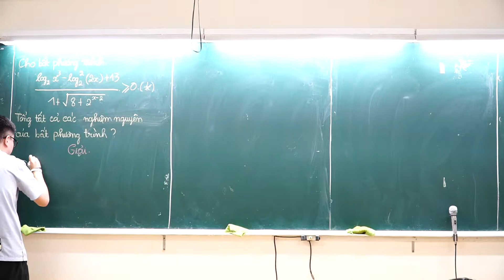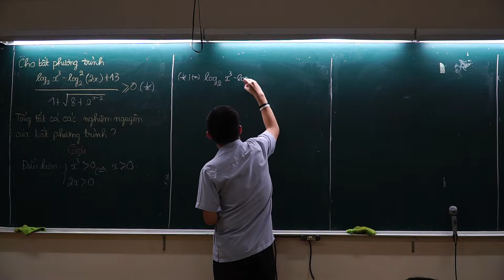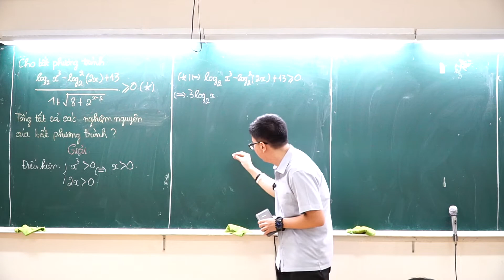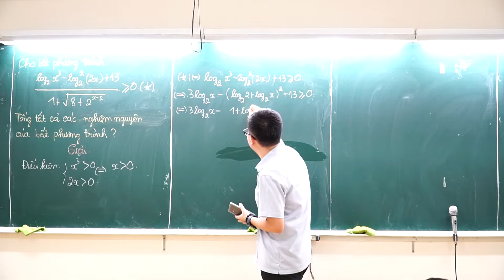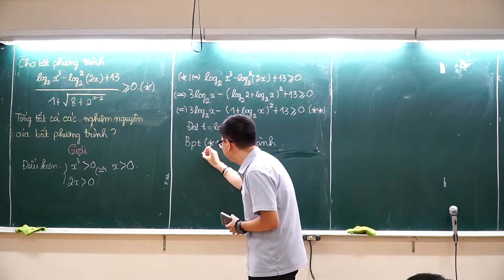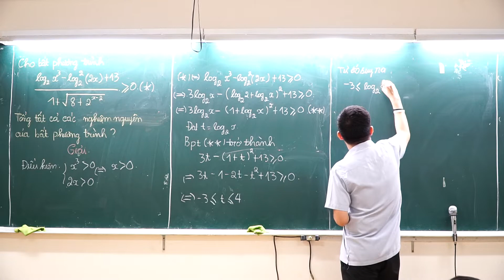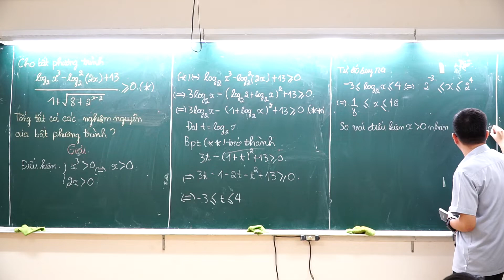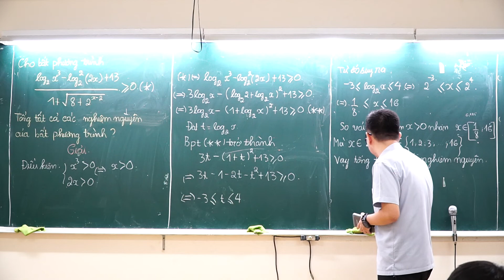#66. Bất phương trình logarit, phương pháp đặt ẩn phụ - Anh Trần Thành Thống